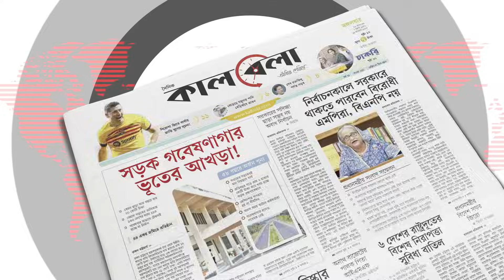দুঃসময় পেরিয়ে সুসময়ে মোরসালিন, পরিবারের স্বস্তি | Shekh Morsalin | BD Footballer | Kalbela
মোরসালিন...বাংলাদেশের ফুটবলের গোল্ডেন বয়। প্রতিপক্ষের জালে গোল দেয়াই যার নেশা। করছেনও ঠিক তাই। গোল দিচ্ছেন, দলকে জেতাচ্ছেন, সেলিব্রেশন করছেন। কেউ বলেন বাংলার মেসি আবার কেউ বা রোনালদো। তাকে জিজ্ঞেস করা হয়নি এই প্রশ্নটা। করলে হয়তো উত্তরটা আসতো সটা মোরসালিনই ভালো জানেন। তবে সি আর সেভেন যে তার হারে হারে আছে সেটা মোরসালিনের সি ইউ সিলেব্রেশন দেখলেই বোঝা যায়। দুঃসময় পেরিয়ে সুসময়ে মোরসালিন, পরিবারের স্বস্তি | Shekh Morsalin | BD Footballer | Kalbela